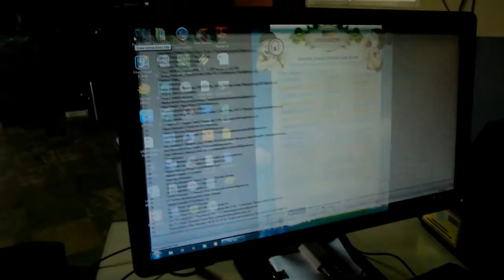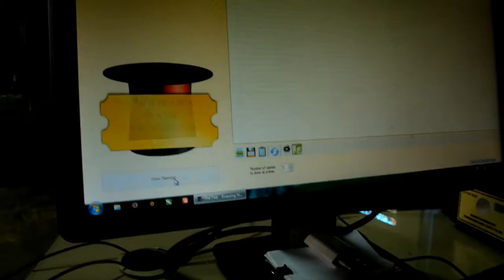[Jatimpark] Video Pengundian Kompas Quiz April 2016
Selamat kepada 3 pemenang Kompaz Quiz Edisi April 2016 berikut :

1. Titik Meilani - Surabaya
2. Iin Widyawati - Kota Batu
3. Roihatul Jannah - Malang

Ikuti terus kompas quiz setiap hari sabtu di jatimpark1, jatimpark2, predator fun park, museum tubuh dan eco green park.

Semoga beruntung ..